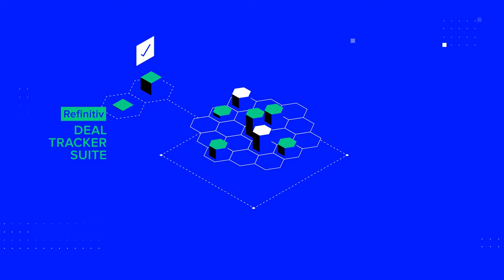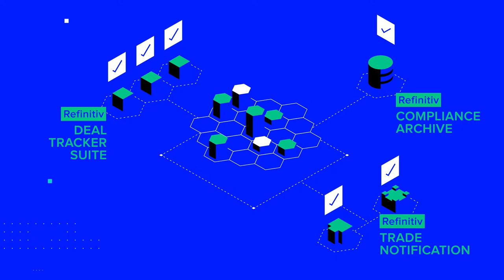FX Ecosystem - Refinitiv, an LSEG business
Refinitiv’s ecosystem of FX trading market solutions help your business complete end-to-end workflows for trading forex. Our award-winning platforms offer access to the deepest source of liquidity on the market.
Leverage a comprehensive suite of trading platforms, market insights, data and compliance tools to trade FX spot, FX forwards, and FX options.